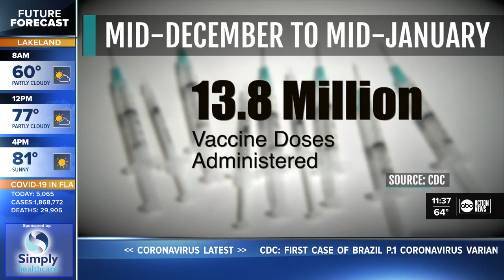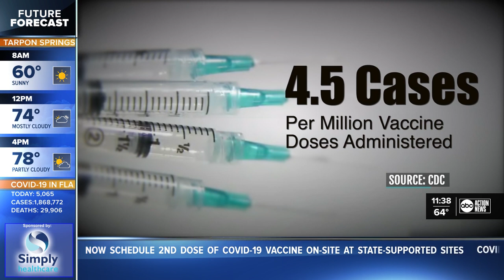CDC report shares safety data on COVID-19 vaccines